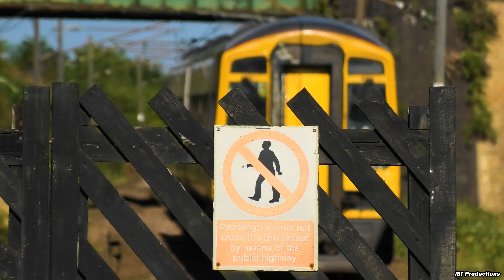Trains at Fitzwilliam Station | 11/09/2023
This Video is Property of MT Productions – Feel Free to Tag Along for the Ride!

2160p 4K HD!

Hello everyone, MT here with the usual trainspotting action! Around 80 minutes during a very sunny morning at Fitzwilliam Station on the East Coast Mainline! Featuring the usual mixture of intercity and commuter units along with the odd freight. Hope you all enjoy this!

Trains featured:
- LNER Azumas
- CrossCountry HST & Voyagers
- Grand Central 180105
- Northern Trains 150002, 158797 & 331’s
- DB Cargo 66194